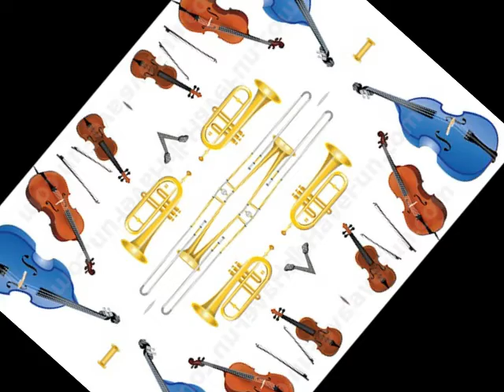music beats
USING LLMS music studio. Its the easiest and most convienent software to use though its free but the sounds are terrible and it renders poor audio quality. FS studio is the only alternative to use if you want a free music creator software. Reaper is one of the best softwares but you have purchase it to fully use it. Magic studio and other softwares are garbage, plain out garbage.